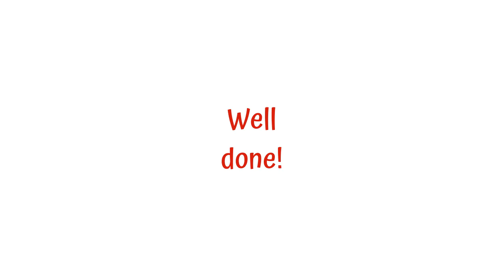OCEANS 🌊 🌊 (Were Feet May Fail) 🎻 Violin COVER. SLOWER. ANIMATED Live Violin FINGERBOARD🎻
OCEANS🌊 🌊(Were Feet May Fail) by Matt Crocker, Joel Houston, Salomon Ligthelm.HILLSONG UNITED. Violin COVER. SLOWER. ANIMATED Live Violin FINGERBOARD🎻

Cover OCEANS  🌊  🌊  (Were Feet May Fail)

The sound of waves is from zapsplat.com.